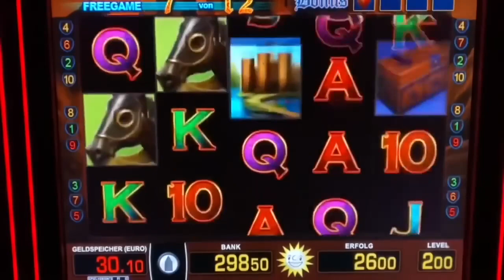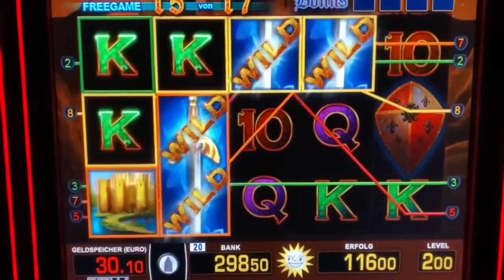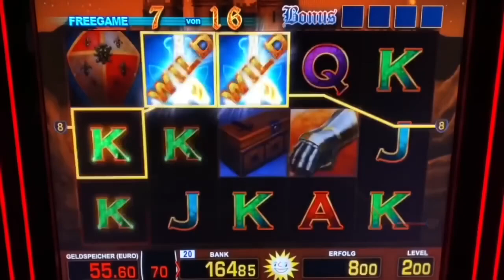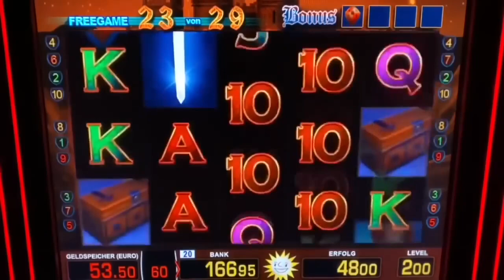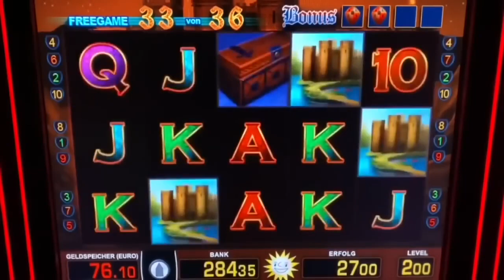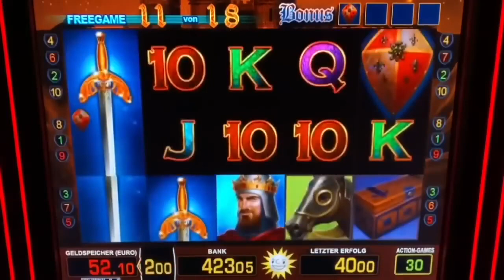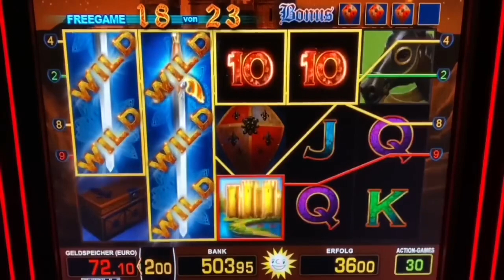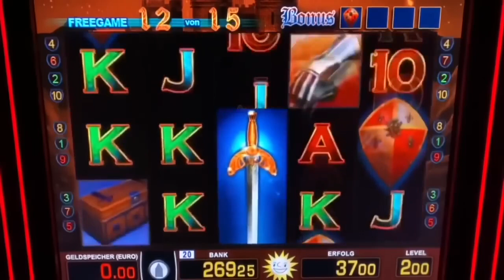Lets play Tizona Jackpot auf 2€ geile Freispiele🔥Merkur Magie Casino Spielhalle Novoline Spielothek